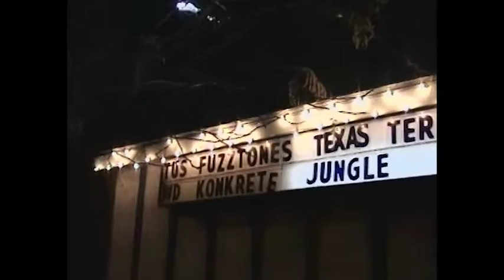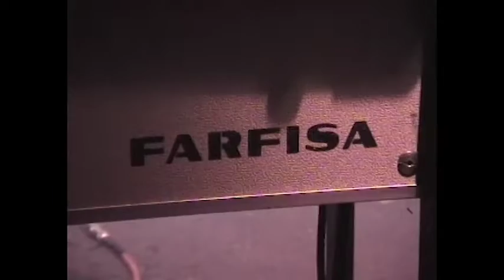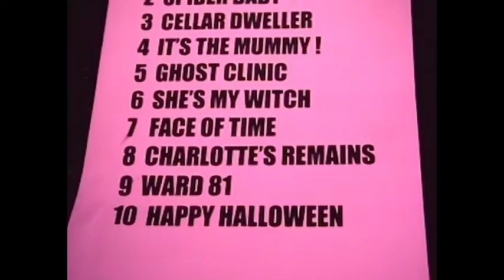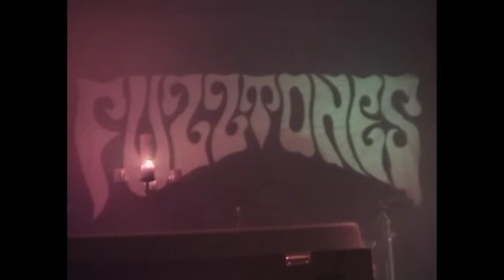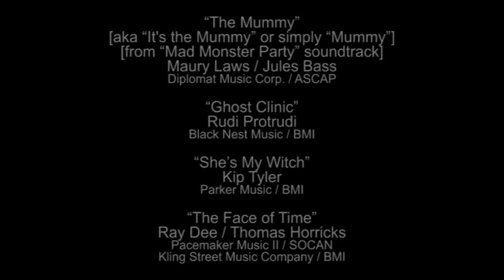FUZZTONES: Halloween 2000 at Spaceland - FULL SHOW - from the original master tape!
Rudi Protrudi - vocals / guitar
Johnny DeVilla - lead guitar / vocals
Jake Cavaliere - organ
Gabriel Hammond - bass / vocals
Andrea Kusten - drums

00:00 - intro
00:31 - belly dancers *
03:00 - band enters - setup continues
04:13 - set list on stage (minus encore songs)
06:42 - “Living Sickness”
10:19 - “Spider Baby”
12:52 - “Cellar Dweller”
15:30 - “The Mummy” *
18:12 - “Ghost Clinic”
24:14 - “She’s My Witch”
28:49 - “The Face of Time”
31:36 - “Charlotte’s Remains”
35:20 - “Ward 81”
41:18 - “Happy Halloween”
44:00 - end of set
45:21 - encore: “Strychnine”
47:34 - “I Never Knew”
50:32 - end of encore
51:24 - credits

* Belly dancers unknown, but the one on the right is thought to be "Devilla," wife of Johnny DeVilla. "Mummy" dancer unknown. Dancer names will be added here if info becomes available.

Digitally encoded from the original master tape. When editing the show, I did my best to cover over the flash photography, which I find distracting in a concert video. Whenever there was a frame that was washed out from photo flash, I copied the previous frame over it. I had to do that nearly a hundred times.

There was an opening set by The Witching Hour, a three-piece based on their previous incarnation as the husband/wife group VooDuo (doing a White Stripes kinda thing), now with an added guitar. In the video, the marquee says Texas Terri, but I don't remember her playing. There's no mention of it in my journal.

“Badawiyya's Teasing” [belly dance music]
Setrak Sarkissian
Kousan Music Publishing / BMI

“Living Sickness”
Calvin Smith
Living Eye Music / BMI

“Spider Baby”
[aka “The Maddest Story Ever Told”]
Ronald Stein
BMG Firefly / ASCAP

“Cellar Dweller”
Rudi Protrudi / Elan Portnoy
Black Nest Music / BMI
Port Noise Harkback / BMI

“The Mummy”
[aka “It's the Mummy” or simply “Mummy”]
[from “Mad Monster Party” soundtrack]
Maury Laws / Jules Bass
Diplomat Music Corp. / ASCAP

“Ghost Clinic”
Rudi Protrudi

“She’s My Witch”
Kip Tyler
Parker Music / BMI

“The Face of Time”
Ray Dee / Thomas Horricks
Pacemaker Music II / SOCAN
Kling Street Music Company / BMI

“Charlotte’s Remains”
Rudi Protrudi / Rob Kennedy

“Ward 81”
Rudi Protrudi

“Happy Halloween”
Kal Mann / Jimmy Wisner
Kalmann Music / ASCAP

“Strychnine”
Gerry Roslie
Valet Publishing Company / BMI

Rudi Protrudi
Purple Helmut Music / BMI